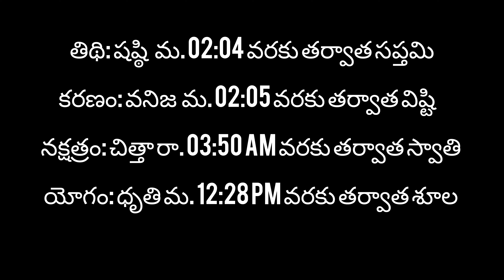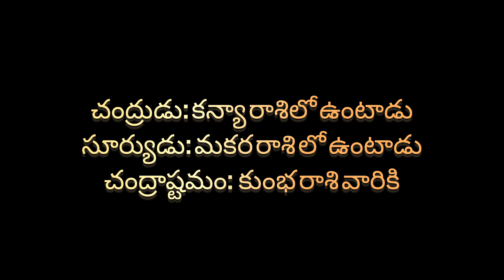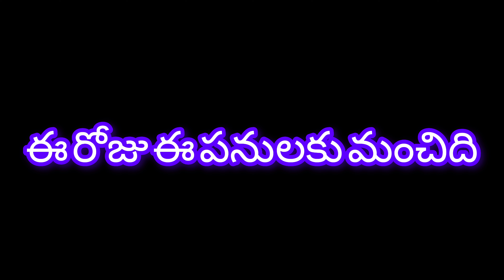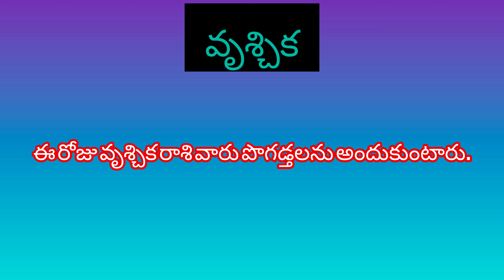01 గురువారం, ఫిబ్రవరి 2024 పంచాంగం తెలుగులో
01 గురువారం, ఫిబ్రవరి 2024 పంచాంగం తెలుగులో
video లో ఫిబ్రవరి బదులుగా తప్పుగా జనవరి అని పడింది  క్షమించగలరు.